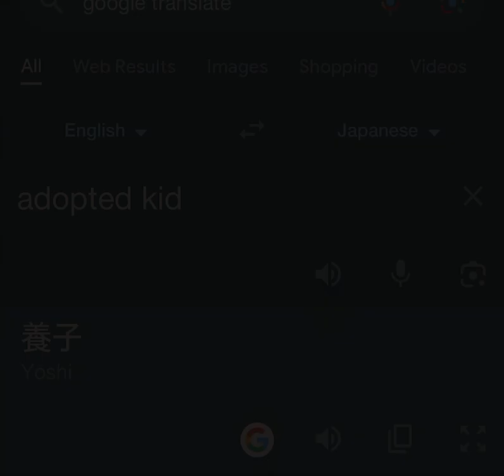yoshis adopded I think